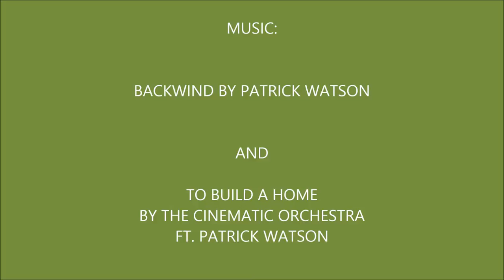Ocean Scene part 1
This is my demonstration on how I paint an ocean scene
This was really fun and I hope to make another painting tutorial soon!!
I did this painting using acrylic paints
Please comment what you would like to see in a painting soon.
Make sure to keep an eye out for part 2 coming soon!!!

Also like!!

and To build a Home By the Cinematic Orchestra Ft Patrick Watson